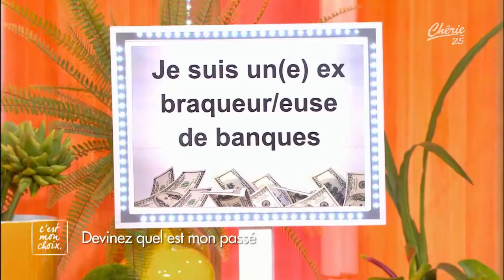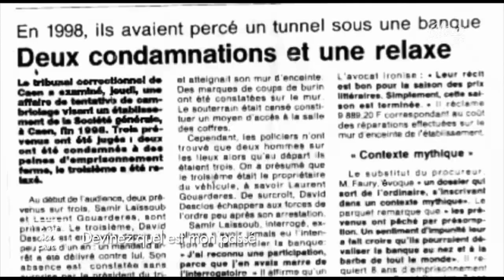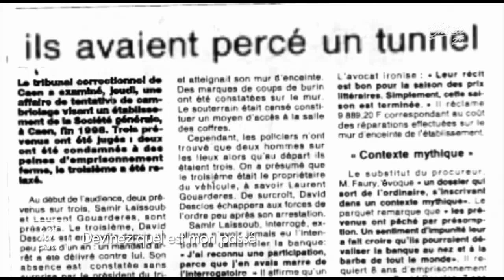C'EST MON CHOIX - Esther Kooiman vs Zara Whites - 26/09/2017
Interview d'Esther Kooiman, auparavant connue comme Zara Whites, diffusée le 26 septembre 2017 sur la chaîne Chérie 25 dans l'émission "C'est mon choix", présentée par Evelyne Thomas sur le thème "Devinez quel est mon passé".

Présentation  d'Esther Kooiman à 6'15.

Interview à 26'20.